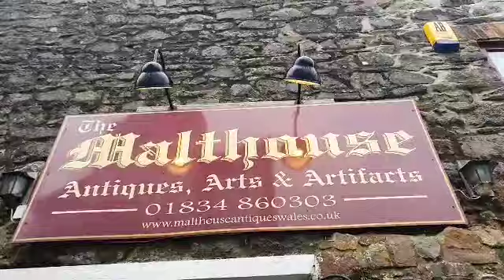Narbeth antique shop part 2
narbeth is a town in pembrokeshire and it was founded by the Welsh court and tourist place, a lot of antique shops in narberth masaya kahit maulan and its cold with friendship